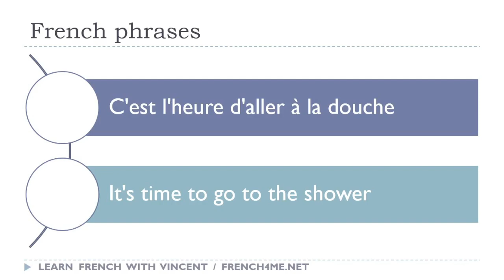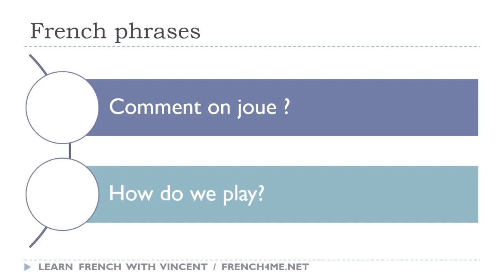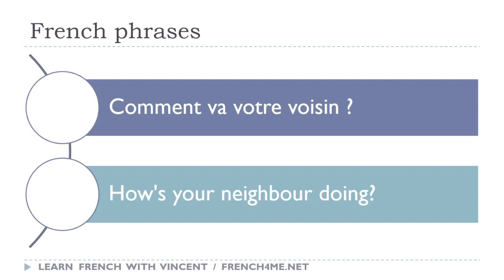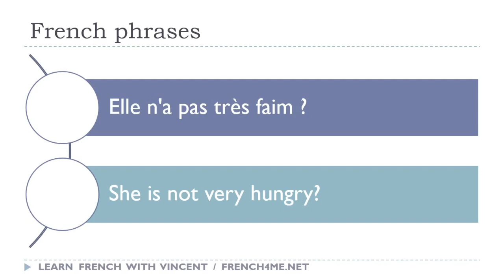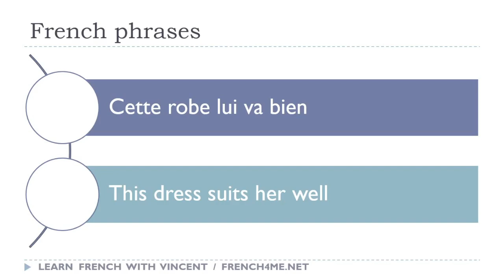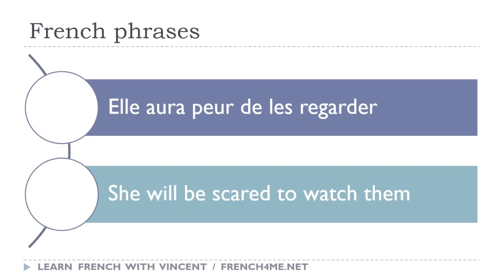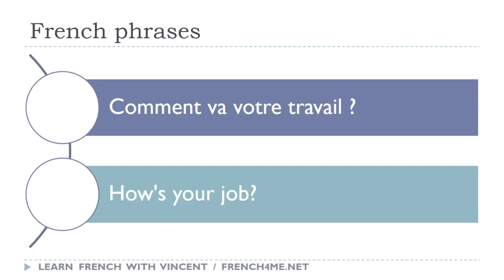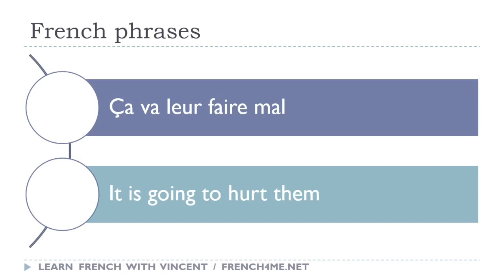Your Daily 30 Minutes of French Phrases # 156